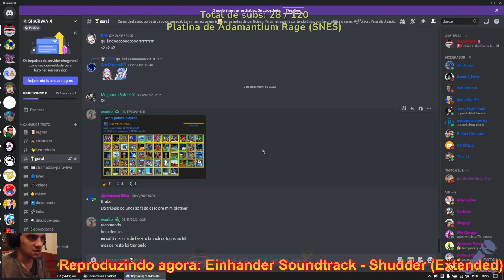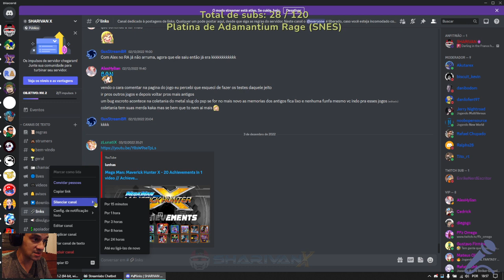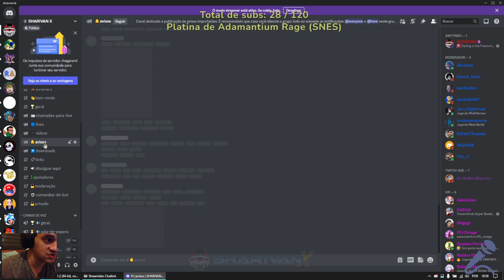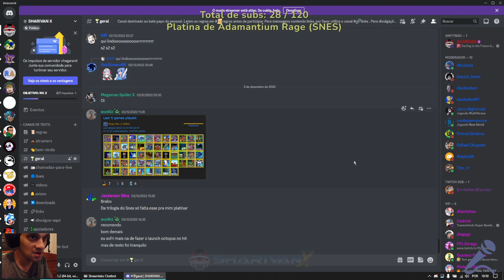Não sejam Palmirinhas do Discord (e parem de sair do meu servidor)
Trecho tirado da minha live de 5 de dezembro de 2022 realizada na roxinha onde eu falo sobre meu servidor no discord.

Caso ainda não esteja participando do meu servidor no discord eu deixarei o link no post fixado.

By Sharivan.